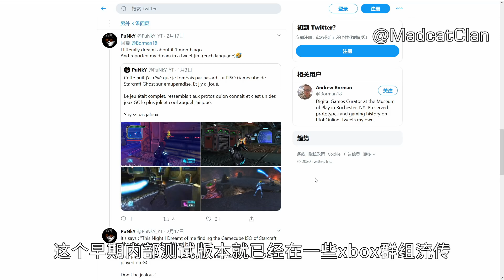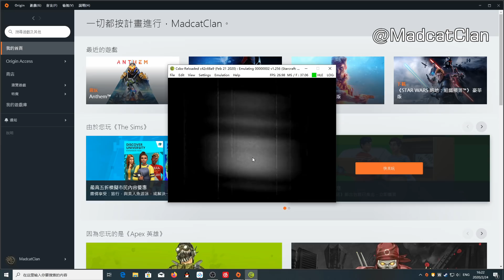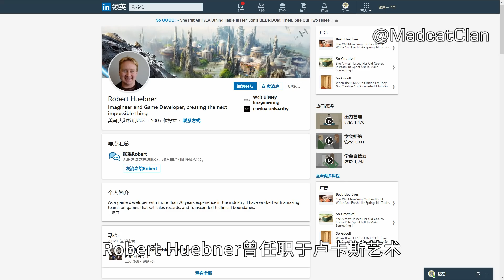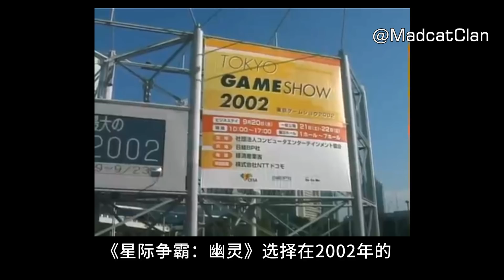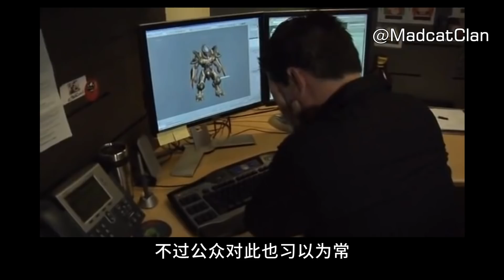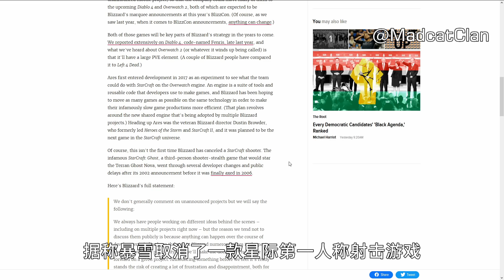从立项到突然死亡 《星际争霸：幽灵》经历了些什么？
上个月中旬，取消多年的《星际争霸：幽灵》的XBOX早期开发版开始在网上传播。我也迫不及待的用模拟器玩了两把，怎奈各种报错，效果跟真机没法比。所以这期视频主要还是讲讲这款开发了5年，而且暴雪一直在高调宣传的作品是如何消失的。
部分内容参考自Polygon的专题文章StarCraft: Ghost:What went wrong
泄露版2-6关的流程画面来自Stranno的频道：